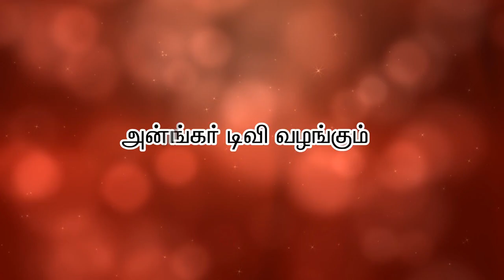ஒரு மனிதனுக்கு பாவம் எப்படி ஏற்படும்? -திரு.மேகநாதன், பரமக்குடி